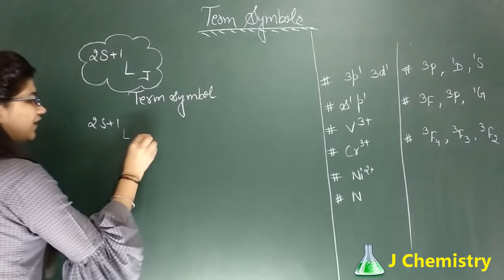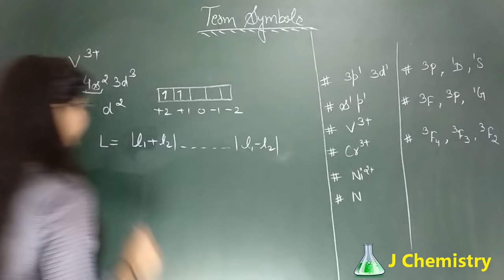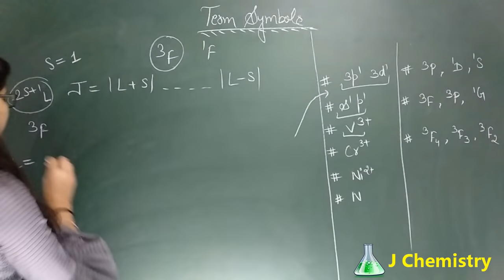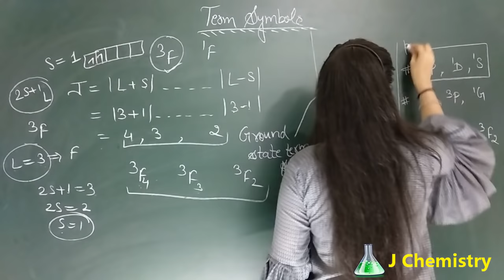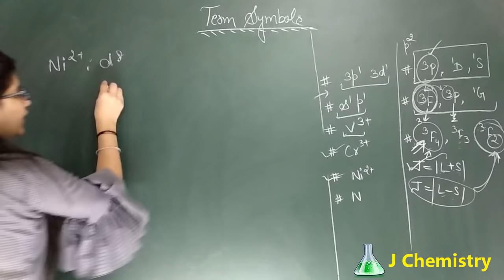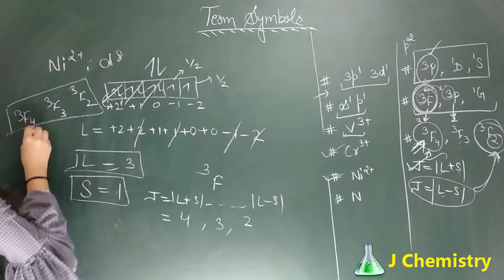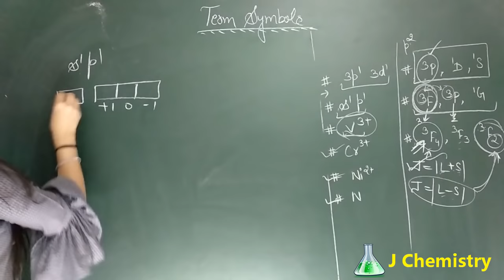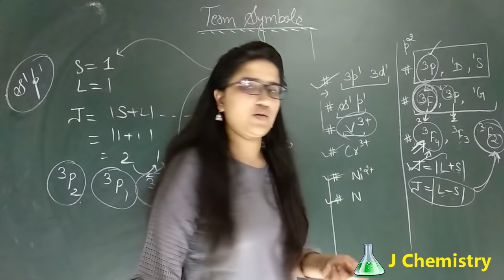Term symbols from electronic configuration|term symbols and microstates|inorganic chemistry